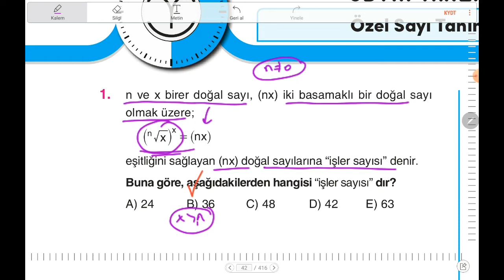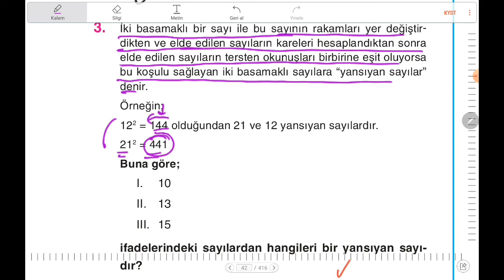ÖZEL SAYI TANIMLAMA -2022 TYT MATEMATİK SORU BANKASI (UMUT ER)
2022 TYT MATEMATİK SORU BANKASI ÖZEL SAYI TANIMLAMA  (UMUT ER)

orijinal tyt matematik soru bankası çözümleri tek ve çift sayılar,
orijinal tyt matematik soru bankası çözümleri ardışık sayılar test 3,
orijinal tyt matematik soru bankası çözümleri ardışık sayılar test 2,
orijinal tyt matematik soru bankası çözümleri asal,
orijinal tyt matematik soru bankası çözümleri ardışık sayılar test 1,
orijinal tyt matematik soru bankası çözümleri ardışık sayılar test 4,
orijinal tyt matematik soru bankası çözümleri birinci dereceden,
orijinal tyt matematik soru bankası çözümleri rasyonel sayılar,
orijinal tyt matematik soru bankası çözümleri denklemler,
orijinal tyt matematik soru bankası çözümleri diziler,
orijinal tyt matematik soru bankası çözümleri mutlak değer,
orijinal tyt matematik soru bankası çözümleri ebob ekok test 4,
orijinal tyt matematik soru bankası çözümleri basit eşitsizlikler,
345 tyt matematik soru bankası çözümleri ebob ekok orijinal,
orijinal tyt matematik soru bankası çözümleri faktöriyel,
orijinal tyt matematik soru bankası çözümleri fonksiyon 3,
orijinal tyt matematik soru bankası çözümleri faktöriyel test 3,
orijinal tyt matematik soru bankası çözümleri faktöriyel test 2,
orijinal tyt matematik soru bankası çözümleri temel kavramlar test 10,
orijinal tyt matematik soru bankası çözümleri temel kavramlar test 6,
orijinal tyt matematik soru bankası çözümleri temel kavramlar test 1,
orijinal tyt matematik soru bankası çözümleri temel kavramlar test 4,
orijinal tyt matematik soru bankası çözümleri rasyonel sayılar test 6,
orijinal tyt matematik soru bankası çözümleri rasyonel sayılar test 3,
orijinal tyt matematik soru bankası çözümleri rasyonel sayılar test 5,
orijinal tyt matematik soru bankası çözümleri rasyonel sayılar test 7,
orijinal tyt matematik soru bankası çözümleri rasyonel sayılar test 4,
orijinal tyt matematik soru bankası çözümleri rasyonel,
orijinal tyt matematik soru bankası çözümleri üslü sayılar,
orijinal yayınları tyt matematik soru bankası çözümleri bölme bölünebilme,
orijinal tyt matematik soru bankası çözümleri test 11,
orijinal tyt matematik soru bankası çözümleri temel kavramlar 1,
orijinal tyt matematik soru bankası çözümleri sayı problemleri 1,
orijinal tyt matematik soru bankası çözümleri basamak kavramı test 1,
orijinal tyt matematik soru bankası çözümleri 2.dereceden denklemler,
orijinal tyt matematik soru bankası çözümleri test 2,
orijinal tyt matematik soru bankası çözümleri test 3,
orijinal tyt matematik soru bankası çözümleri bölme bölünebilme test 4,
orijinal tyt matematik soru bankası çözümleri basamak kavramı test 4,
orijinal tyt matematik soru bankası çözümleri temel kavramlar test 5,
orijinal tyt matematik soru bankası çözümleri bölme bölünebilme test 5,
orijinal tyt matematik soru bankası çözümleri temel kavramlar test 7,
orijinal tyt matematik soru bankası çözümleri temel kavramlar test 8,
orijinal tyt matematik soru bankası çözümleri sayı problemleri test 8,
orijinal tyt matematik soru bankası çözümleri temel kavramlar 9,
orijinal tyt matematik soru bankası çözümleri temel kavramlar test 9